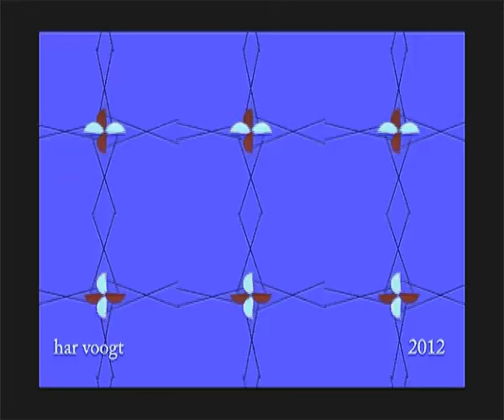circel6108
Kinetic Art